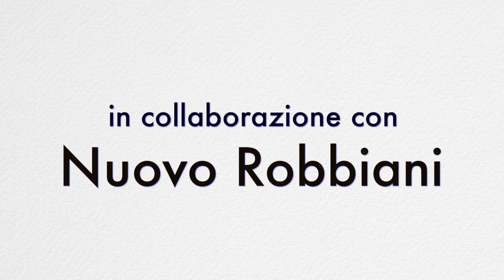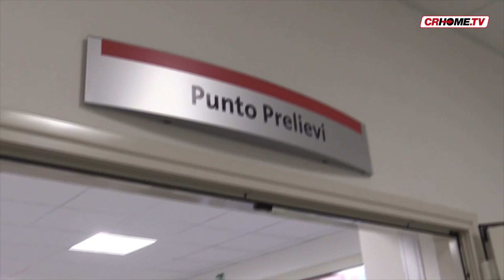Punto Salute - Ottava puntata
Allergie alimentari e respiratorie in aumento nelle popolazioni. Cause, sintomi ed esami da fare nella nuova puntata di Punto Salute, realizzata in collaborazione con Ospedale Nuovo Robbiani.